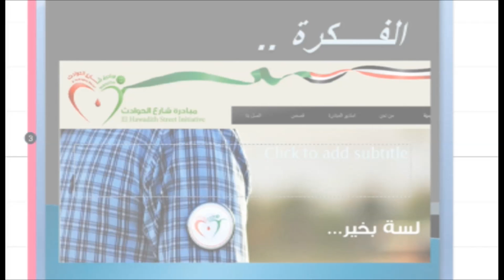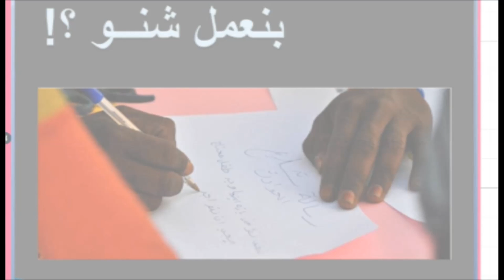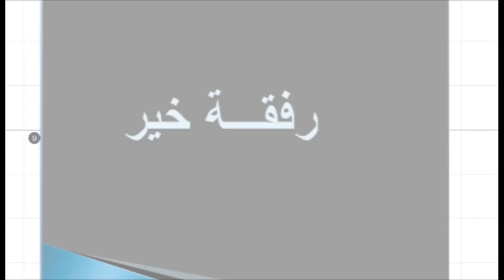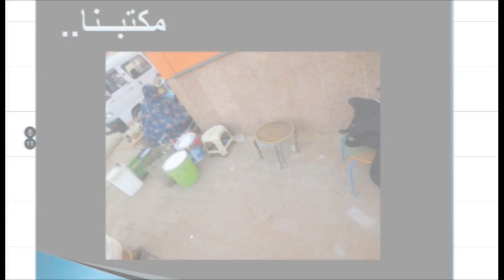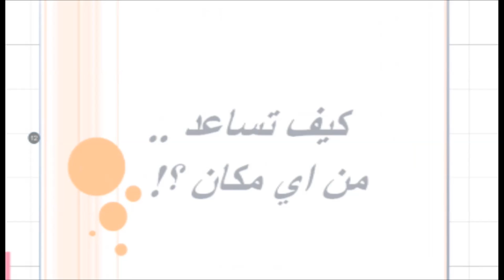شــارع الحـوادث :Mohammed Almotwakel at TEDxSUST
Mohammed Almotwakel (Kola) :
     is 26, Known as kola, he has graduated from sudan university and been working as a systems analyzer ever since..
Mohamed likes photography, his friends trust him with there lifes, the impossible missions man..
he has a passion for helping people in every possible way..